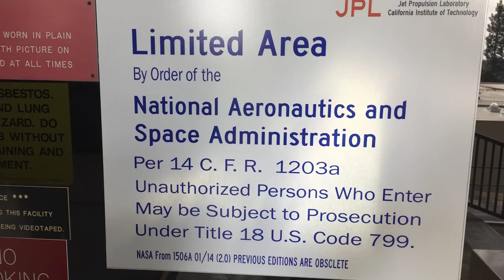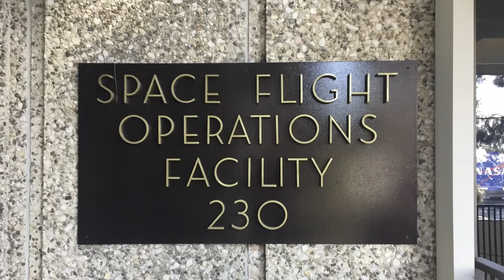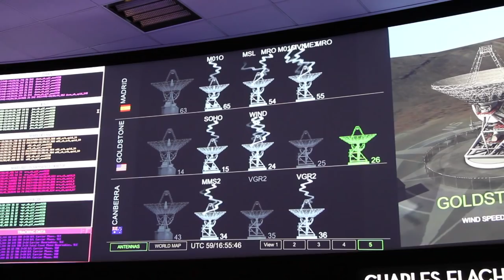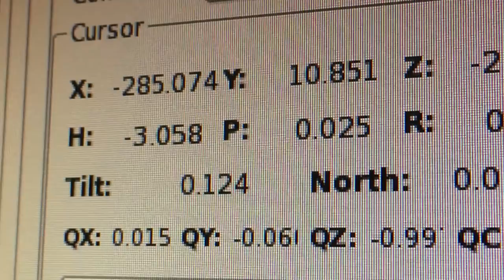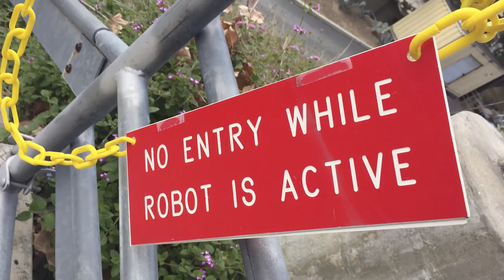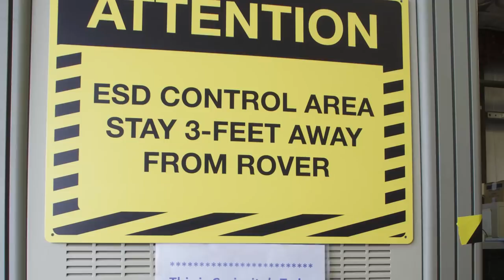How We Got Into The Jet Propulsion Laboratory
Here's the behind-the-scenes ramble, on how we got access to JPL, and what it was like filming there!

Thanks to everyone at JPL. To see what the DSN's up to right now,

~~ Photos ~~
We posted photos during the trip on our Instagrams:

~~ Equipment ~~

Sony RX100 M II camera
Røde NTG2 microphone
A Roland R-44 recorder
And a monopod shoved into a rucksack.